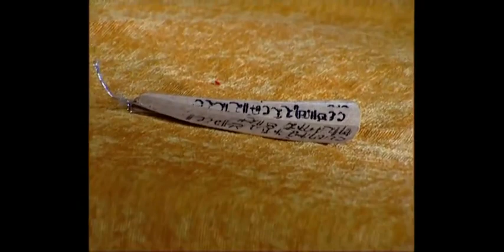TUTUR TINULAR VERSI 2011 - Eps 123